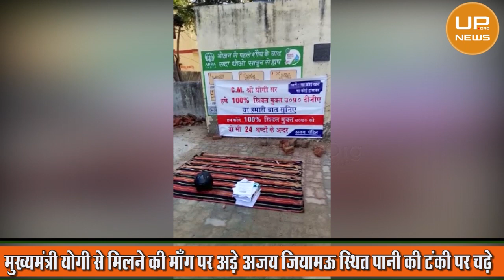Lucknow : CM Yogi Adityanath से मिलने की माँग पर अड़े अजय जियामऊ स्थित पानी की टंकी पर चढ़े | UP News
Lucknow : CM Yogi Adityanath से मिलने की माँग पर अड़े अजय जियामऊ स्थित पानी की टंकी पर चढ़े